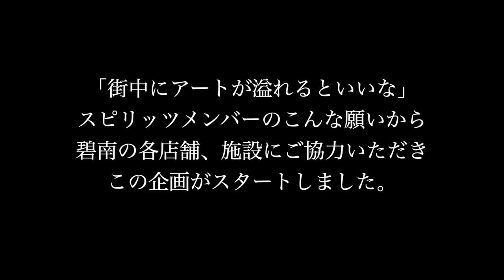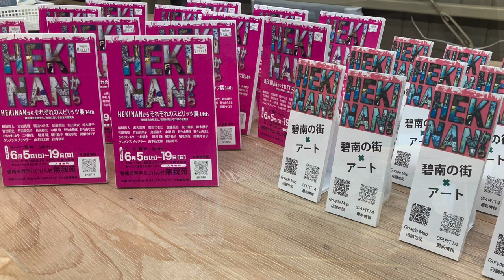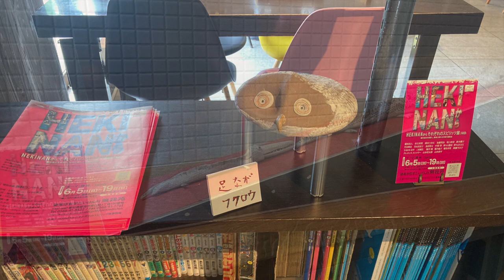街✖️アート HEKINANからそれぞれのスピリッツ展2O22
会期　2022年5月20日（日）〜6月18日（土）
場所　愛知県碧南市街 店舗・施設
◆参加店舗・施設
‹碧南臨海水族館›　‹食堂コラボ›　‹カフェカノン›　‹トレローズ›　‹茶亭 風和里›　‹K庵›　‹大濱旬彩 大正館› ‹葉菜の舎› ‹フラワーショップ花の色›‹美容室　花みずき›
‹カフェアンドバーフィガロ(CAFE&BAR figaro)›
「街中にアートが溢れると良いな」
スピリッツメンバーのこんな願いから、碧南の各店舗、施設にご協力いただき、この企画がスタートしました。
無我苑の静かな空間で観るアートと碧南の街に溶け込むアートをそれぞれ楽しんでいただけたらと思います。